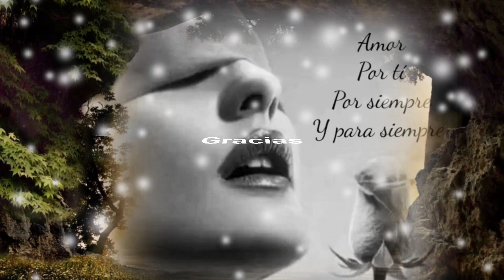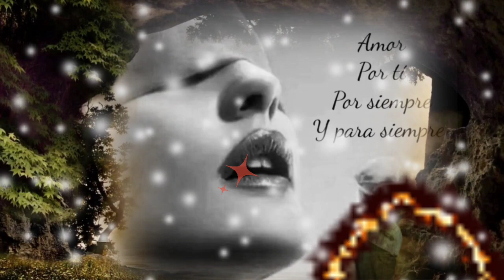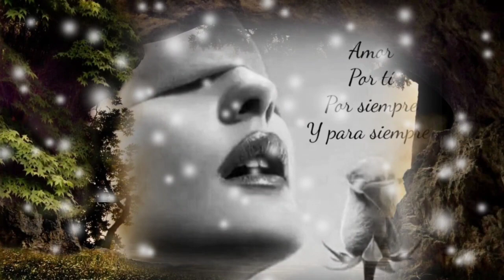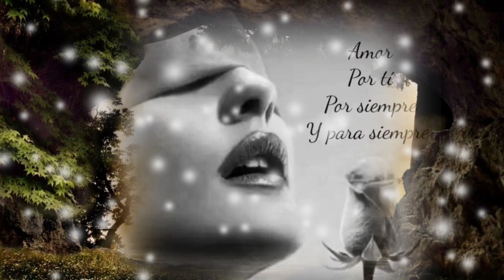DE TUS BRAZOS CAÍ MÁS LO SIENTO MÁS POR TÍ - MARCO ANTONIO SOLÍS (serge djbcmx)